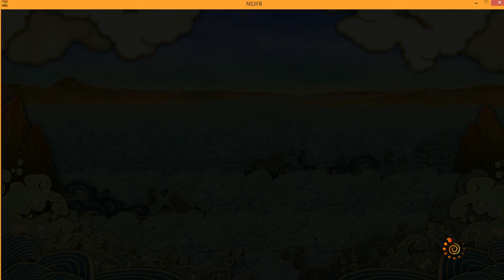Ultimate Ninja Storm 3 Full Burst PC PTS Naruto VS CS2 Sasuke Infinite Awakening